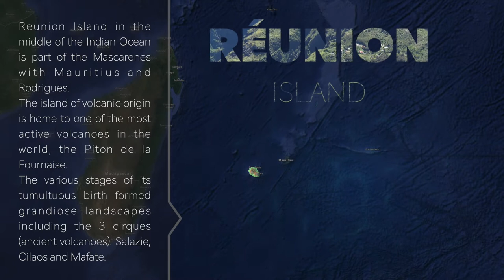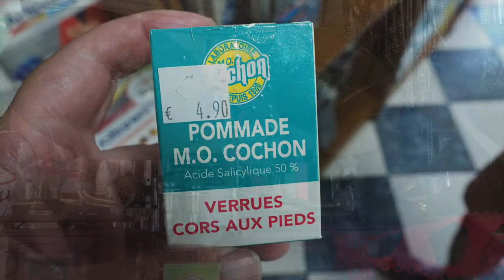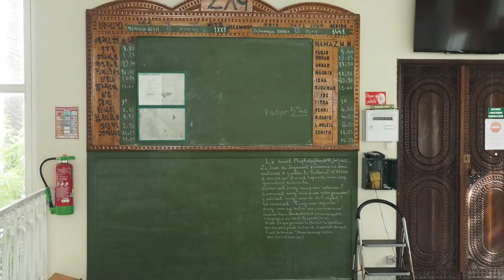Reunion: the volcano, the landscapes and the people • Reunion Island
00:00 • intro
00:12 • Introduction: Réunion, a volcanic island
02:20 • the volcano • Piton de la Fournaise
03:06 • the  Plaine des Sables
04:10 • Commerson crater
04:47 • the lava route
05:00 • L'Enclos du Grand Brûlé
05:50 • Piton Sainte-Rose • Notre-Dame des Laves
07:41 • the Grand Galet waterfall
09:17 • the Bois Court belvedere
10:11 • the road to Cilaos
13:21 • the Cirque de Mafate • seen from the Maïdo
14:55 • the Cirque de Salazie
17:07 • Hell Bourg
18:06 • Saint Benoit
18:30 • Petit Bazar temple
18:50 • Cilaos
19:41 • Sainte Anne
21:04 • the Rivière de l'Est suspension bridge
21:42 • Saint Pierre • the market
22:48 • Saint-Pierre • Atyabul Massadjid mosque
23:24 • Terre Sainte
24:00 • Saint Pierre • Narassigua Péroumal temple
24:32 • Saint Paul • the market
25:55 • Saint Paul • Siva Supramanian temple

Journey through the stunning locales of Reunion Island, from the awe-inspiring Piton de la Fournaise to cultural landmarks like the Atyaboul Massadjid Mosque and the Petit Bazar Temple in Saint André. This video offers a glimpse into the diverse heritage of the island. For a more detailed exploration of each site and extensive information about the island, head over to our Additional insights on Reunion Island can be found Versions in French and Dutch are also available for your convenience.